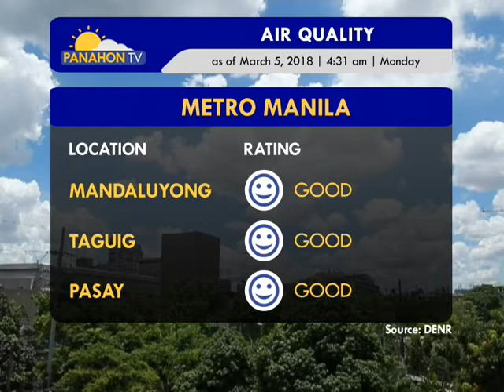Panahon.TV | March 5, 2018, 6:00AM (part 1)